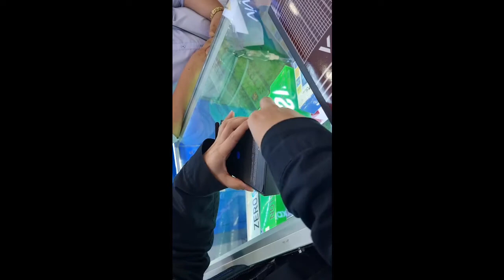IPHONE 13 PRO MAX GOLD/UNBOXING GRABE PANGARAP KOTO.